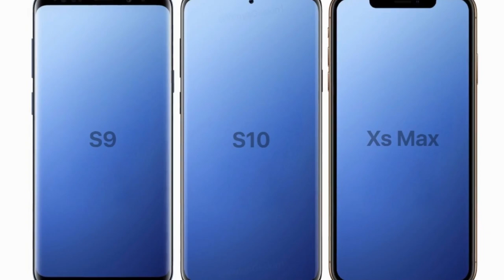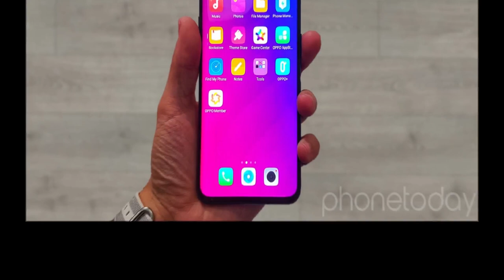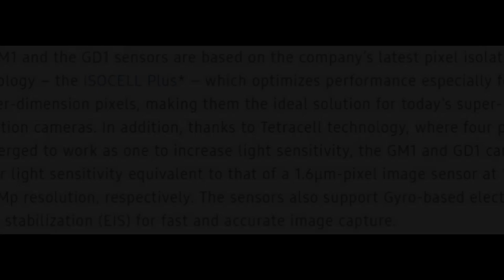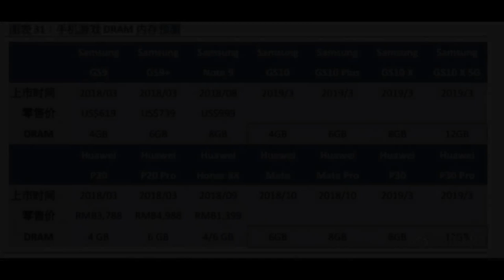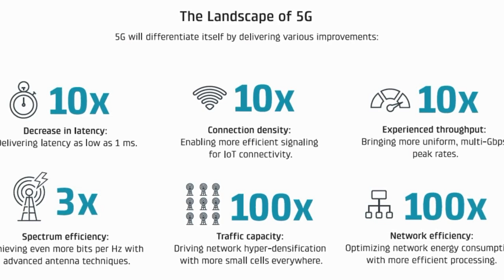Samsung Galaxy S10 5G Confirmed with 12GB of Ram and 93.4% Screen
hey whatsupp gys and here i am back with another new crispy news video of samsung galaxy s10 and here i have some more leaks and rumors to show you all gys and 5G is confirmed for galaxy s10 and galaxy s10 will have 93.4% screen to body Ratio with great mega power house having 4000mAh